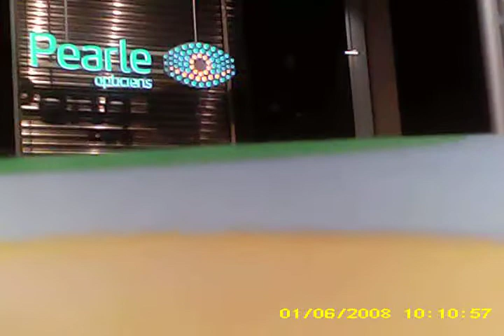heavy drums sound by richard snoekerwinkelen op 21 maart 2018 in de avondSUNP0008